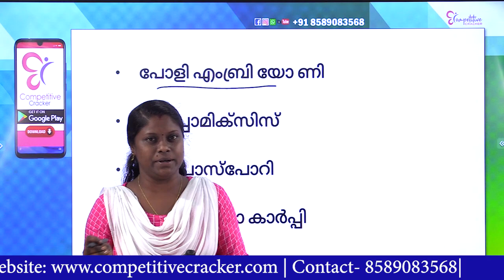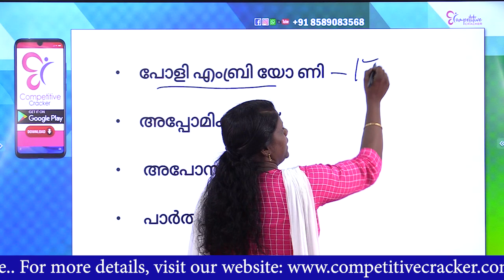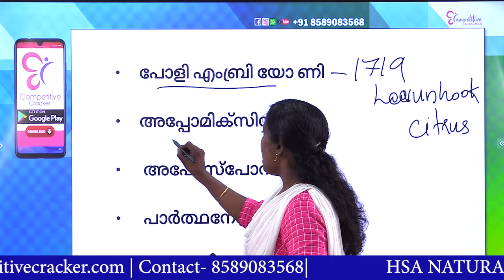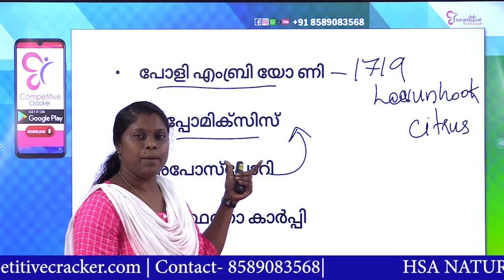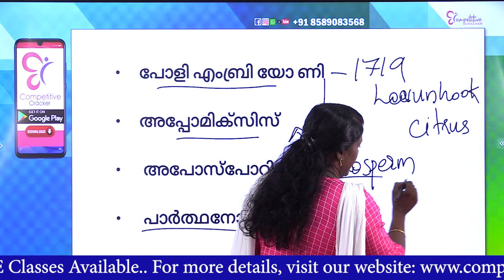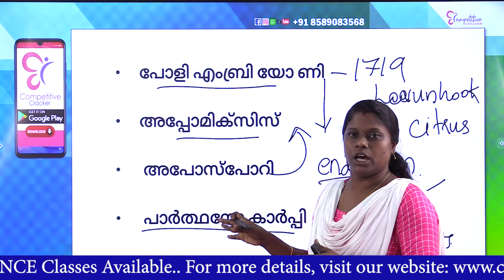HSA NATURAL SCIENCE ഈ ഭാഗങ്ങൾ നോക്കാതെ പോകരുത്